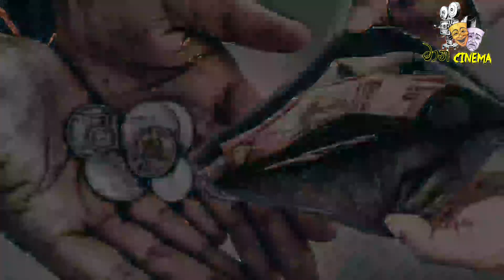Maana Cinema | Giya maga | ගිය මග